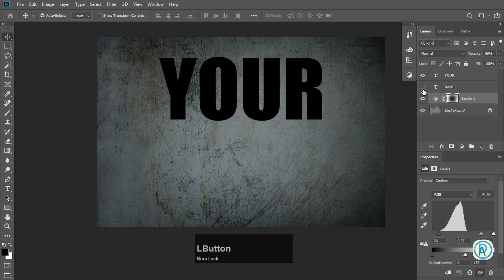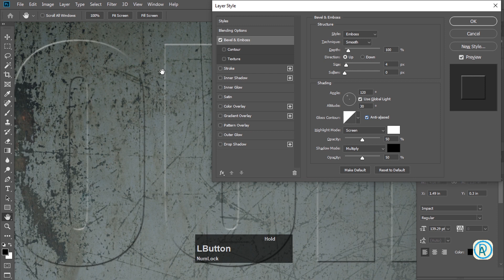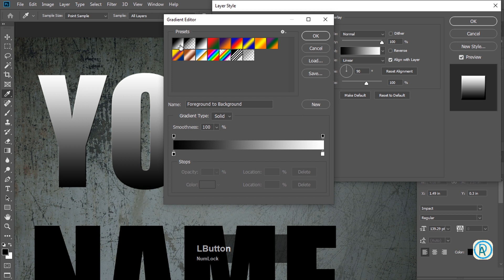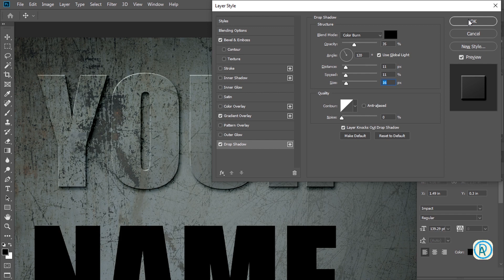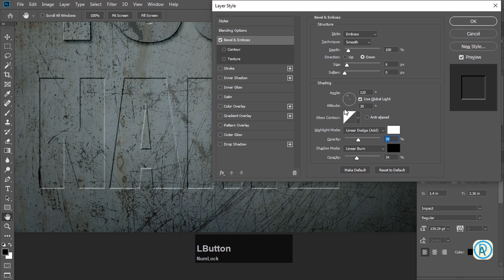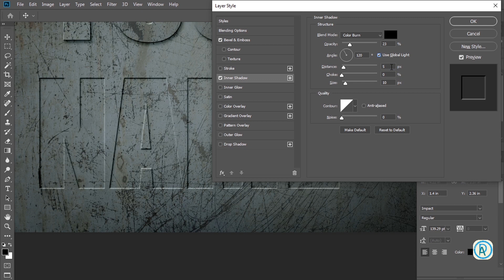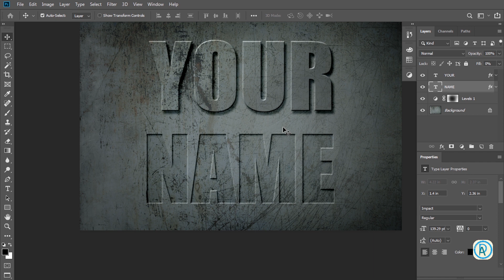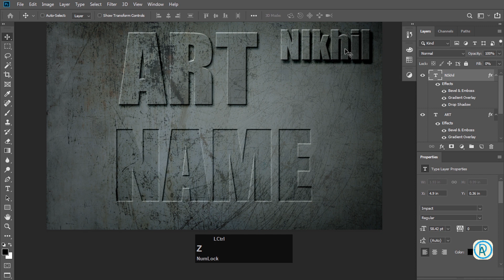How to Create Text Effect in Photoshop - Typography | #3 Adobe Photoshop Tutorial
Hello and Welcome to Dadhichart,
In this video tutorial, I will show how to create a text effect in photoshop. This beautiful typography made with curved letters.

Let's begin!

Here's the complete playlist of Adobe Illustrator CC Training, I suggest, if you are new to Adobe Illustrator you should watch the whole playlist from the beginning.